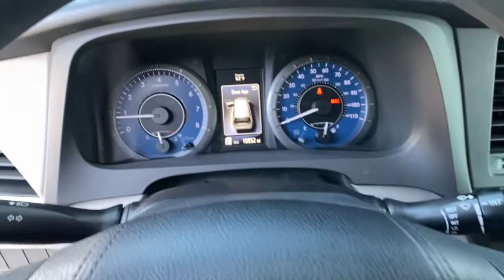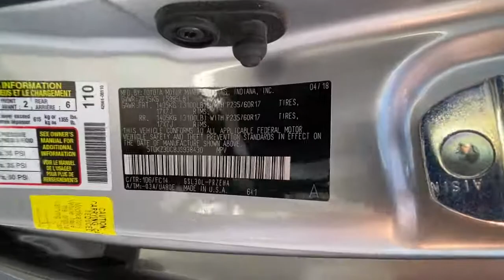2018 Toyota Sienna Carson City, Reno, Northern Nevada, Dayton, Lake Tahoe, NV 146058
Silver Sky Metallic Used 2018 Toyota Sienna available in Carson City, Nevada at Carson City Toyota. Servicing the Reno, Northern Nevada,  Dayton, Lake Tahoe, NV area.

Get a feel for the 2018 Toyota Sienna.  Take peace of mind along on every family drive when you're in this stylish Sienna. Its cutting-edge technology keeps your passengers safe, connected, and entertained, while its spacious, luxurious cabin creates a relaxing environment for all.  The following are some of this vehicles highlighted options: Back-Up Camera, Lane Keeping Assist, Adaptive Cruise Control, Tire Pressure Monitoring System, Stability Control, Traction Control, Tire Pressure Monitoring System, Daytime Running Lights, Trip Computer, Engine Immobilizer, Power Steering, Pre-collision warning system (visual warning), Reading lights (front), Radio w/Seek-Scan  Clock  Speed Compensated Volume Control  Steering Wheel Controls and Radio Data System, Radio data system, Radio (voice operated), Radio (touch screen display), Radio (HD radio), Radio (AM/FM), Power outlet(s) (two 12V front). Feel the confidence that comes from knowing your most precious cargo is in the best hands. Visit us for a test drive in this outstanding Sienna. We promise to take excellent care of you.
1335# Maximum Payload,2 LCD Monitors In The Front,2 Seatback Storage Pockets,2-stage unlocking doors,20 Gal. Fuel Tank,4 12V DC Power Outlets,4 12V DC Power Outlets and 1 120V AC Power Outlet,4-Wheel Disc Brakes w/4-Wheel ABS  Front Vented Discs and Brake Assist,6 Speakers,ABS (4-wheel),ABS And Driveline Traction Control,Active head restraints (dual front),Adaptive cruise control,Air Filtration,Air filtration,Airbag Occupancy Sensor,Airbag deactivation (occupant sensing passenger),Analog Appearance,Antenna type (diversity),Antenna type (mast),Anti-theft system (engine immobilizer),Armrests (dual front),Armrests (rear outboard seats),Assist handle (front),Assist handle (rear),Auto On/Off Projector Beam Halogen Auto High-Beam Daytime Running Lights Preference Setting Headlamps w/Delay-Off,Automatic emergency braking (front pedestrian),Automatic emergency braking (front),Auxiliary engine cooler,Axle Ratio: 3.003,Axle ratio (3.00),Back-Up Camera,Battery (maintenance-free),Battery saver,Battery w/Run Down Protection,Black Grille w/Chrome Surround,Black Side Windows Trim,Body side reinforcements (side impact door beams),Body-Colored Door Handles,Body-Colored Front Bumper,Body-Colored Power Heated Side Mirrors w/Convex Spotter and Manual Folding,Body-Colored Rear Step Bumper,Braking assist,Bumper detail (rear protector),Camera system (rearview),Cargo Space Lights,Cargo area light,Carpet Floor Trim,Center console (front console with storage),Center console (illuminated),Child safety door locks,Child seat anchors (LATCH system),Clearcoat Paint,Clock,Collision Mitigation-Front,Compact Spare Tire Stored Underbody w/Crankdown,Compass,Connected in-car apps (Yelp),Connected in-car apps (sports),Connected in-car apps (stocks),Connected in-car apps (weather),Conversation mirror,Cruise Control w/Steering Wheel Controls,Crumple zones (front),Crumple zones (rear),Cupholders (front),Cupholders (illuminated),Cupholders (rear),Cupholders (third row),Curtain 1st  2nd And 3rd Row Airbags,Day-Night Auto-Dimming Rearview Mirror,Daytime running lights,Deep Tinted Glass,Delayed Accessory Power,Digital odometer,Distance Pacing,Door Auto-Latch,Door handle color (body-color),Driver And Front Passenger Armrests and Rear Center Armrest Rear Seat Mounted Armrest,Driver And Passenger Visor Vanity Mirrors w/Driver And Passenger Illumination,Driver Foot Rest,Driver Knee Airbag and Passenger Cushion Front Airbag,Driver Monitoring-Alert,Driver Seat -inc: Power 2-Way Lumbar Support,Driver assistance app (roadside assistance),Driver information system,Driver seat power adjustments (8),Driver seat power adjustments (height),Driver seat power adjustments (lumbar),Driver seat power adjustments (reclining),Dual Stage Driver And Passenger Front Airbags,Dual Stage Driver And Passenger Seat-Mounted Side Airbags,Dual Zone Front Automatic Air Conditioning,Easy entry (manual rear seat),Electric Power-Assist Speed-Sensing Steering,Electronic Stability Control (ESC),Electronic brakeforce distribution,Electronic messaging assistance (voice operated),Electronic messaging assistance (with read function),Emergency locking retractors (front),Emergency locking retractors (rear),Emergency locking retractors (third row),Energy absorbing steering column,Engine Immobilizer,Engine Oil Cooler,Engine: 3.5L DOHC V6 SMPI,Entune 3.0 Mobile Hotspot Internet Access,Exhaust tip color (stainless-steel),Exte